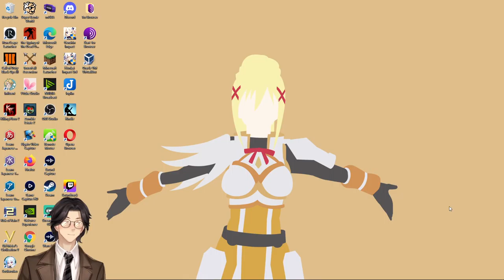USAF Fact Sheet 95-03: UFOs and Air Force Project Blue Bo By United States Air Force: Audiobook